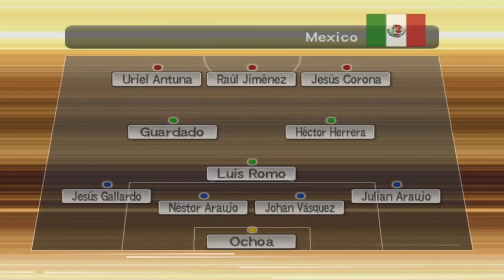Empezamos el Mundial de Qatar 2022 con ARGENTINA !!!! PES 06 Gameplay - Luckas YT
Bienvenidos a un nuevo video :D